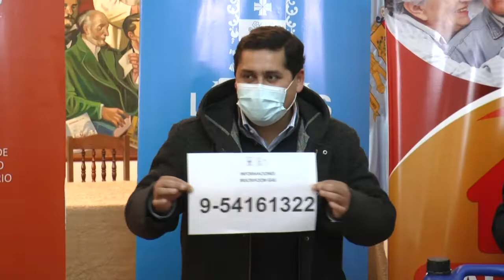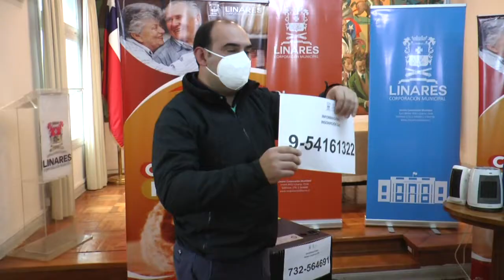MUNICIPIO IMPLEMENTO CALOR EN TU HOGAR